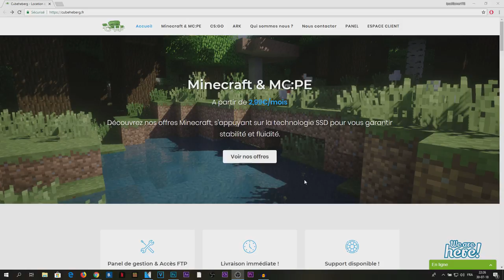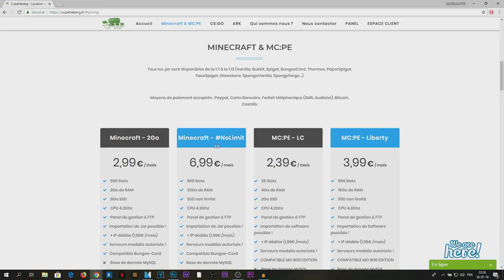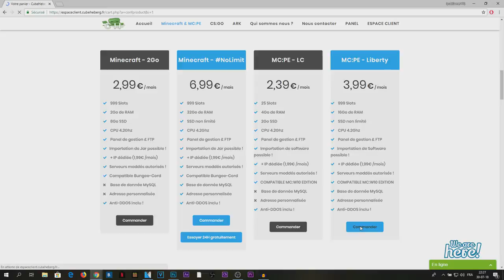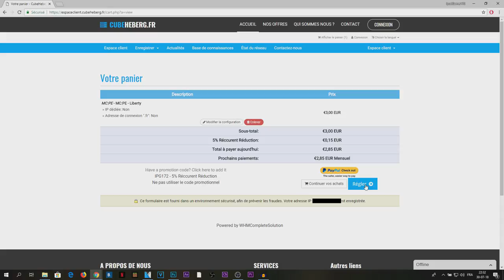COMMENT AVOIR UN SERVEUR MCPE/MINECRAFT ?! [CODE PROMO -5%]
● ●INFOS (MATÉRIEL)● ●

- Micro : Blue Yeti ou casque KLIM IMPACT
- Smartphone : Apple iPhone 7 (32Go)
- PC : Monté par moi (sans marque)
- PC portable : ACER